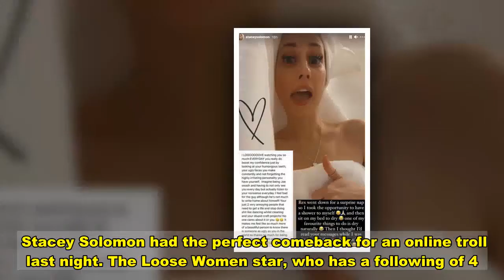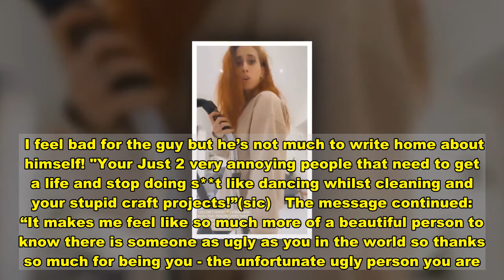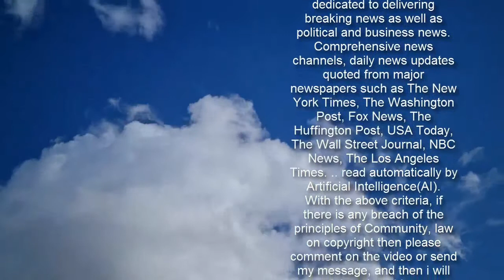Stacey Solomon has brilliant response as she’s branded ‘ugly and irritating’ on Instagram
Stacey Solomon comically lip-syncs Gloria Gaynor classic Sign up for FREE now for the biggest moments from morning TV  SUBSCRIBE  Invalid email When you subscribe we will use the information you provide to send you these newsletters. Sometimes they'll include recommendations for other related newsletters or services we offer. Our Privacy Notice explains more about how we use your data, and your rights. You can unsubscribe at any time. Stacey Solomon had the perfect comeback for an online troll last night. The Loose Women star, who has a following of 4.1 million on the picture-sharing site, told fans she “couldn’t resist” filming herself dancing as she cleaned, after the “mean soul” said she had a “highly irritating personality” and that she should stop uploading clips. Earlier in the day, the mum-of-three caught up on her messages while her youngest son Rex took a nap. One stood out and made her “crack up”, so she shared it with fans. Stacey, who shares the one-year-old with her fiancé Joe Swash, wrote online: “Rex went down for a surprise nap so I took the opportunity to have a shower to myself and then sit on the bed to dry. “One of my favourite things to do is dry naturally. Then I thought I’d read your messages while I was drying and this one has cracked me up so much,” she went on to say.       The message read: “I LOOOOOOOVE watching you so much EVERYDAY you really boost my confidence just by looking at your humongous teeth, your ugly faces you make constantly and not forgetting the highly irritating personality you have yourself. “Imagine being Joe Swash and having to not only see you every day but actually listen to your nonsense everyday. I feel bad for the guy but he’s not much to write home about himself! "Your Just 2 very annoying people that need to get a life and stop doing s**t like dancing whilst cleaning and your stupid craft projects!”(sic)   The message continued: “It makes me feel like so much more of a beautiful person to know there is someone as ugly as you in the world so thanks so much for being you - the unfortunate ugly person you are.” A short while later, when the 31-year-old was up and dressed, she filmed a special montage for the user. “Couldn’t resist,” Stacey captioned her post, before adding: “I know how much that person loves these. “And bringing the happiness to even the meanest souls is important,” she added.  The accompanying video showed the TV star, who is also mum to sons Zachary 12, and Leighton, eight, dancing around her kitchen. The former X Factor star was lip syncing to I Am what I Am by Gloria Gaynor. “And this is the best song ever,” she wrote alongside it. It features the lyrics, "Life’s not worth a damn till you can say, I am what I am." Trending     “Happy Thursday everyone,” the television star signed off. “No one can make you feel anything without your permission. Don’t give them your permission.” A goodnight post a few hours later said: “There will always be mean people out there. Some will be